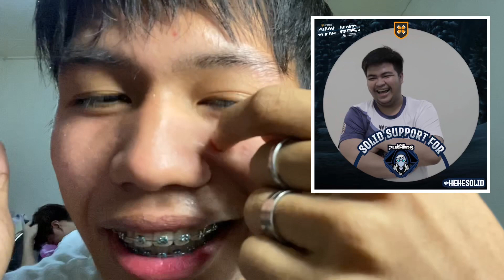PRANK CALL - NANGUTANG AKO NG PERA SA MGA KAIBIGAN KO (PANAY MURA ANG NATANGGAP KO) | Alvin Mariñas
Nag PRANK din sa Wakas! Hahaha At naging successful ang aking PRANK sa Mga Kaibigan Ko! Ahahaha 😂😂😂